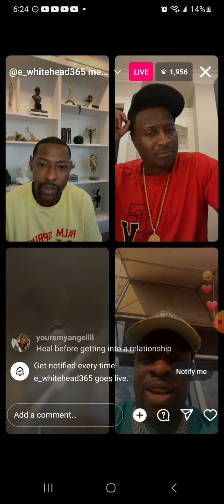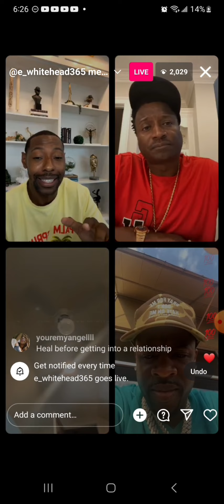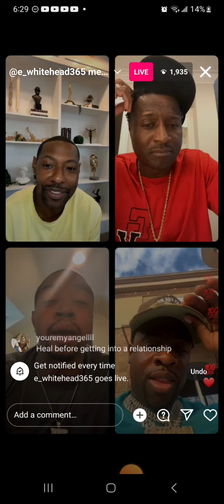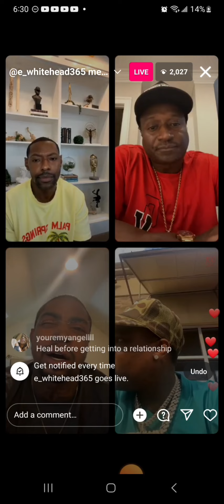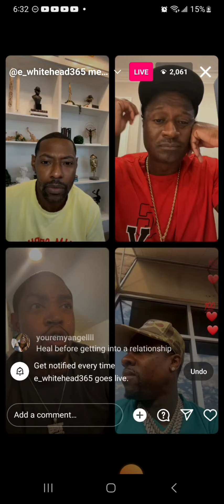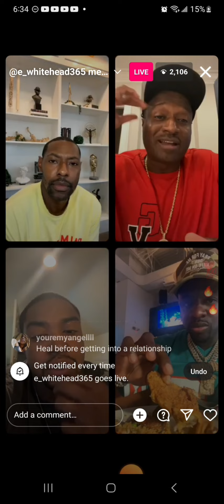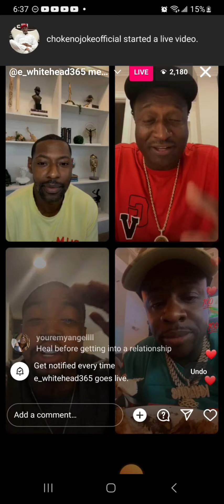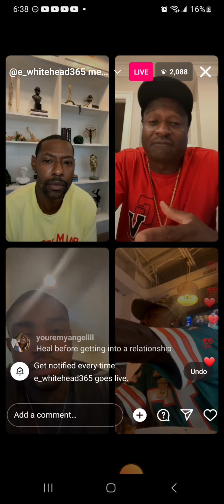Lil Scrappy Kirk Frost Khaotic Eric whitehead Instagram live talks relationships and love&hiphop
Again thanks for watching and don't forget to hit that👍🏾👍🏾👍🏾👍🏾👍🏾👍🏾👍🏾👍🏾👍🏾👍🏾button and also leave a comment with your thoughts all opinions are welcome until next time see you on the next video upload ✌🏾 💯 😘 💪🏾